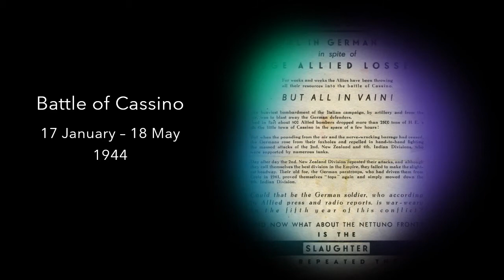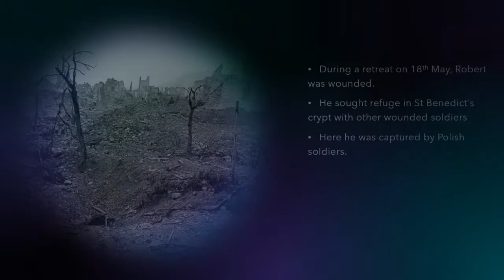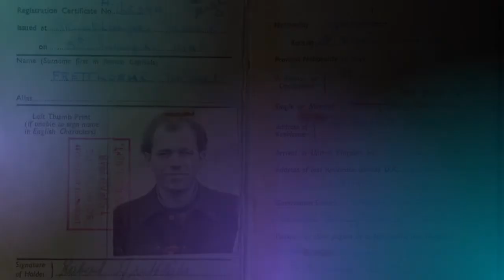German paratrooper at Monte Cassino: interview with Robert Frettlöhr.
Robert Frettlöhr was interviewed for the Second World War Experience Centre in 1999. This video shows Robert's donated photographs and gives a few short clips from his interview.
Robert was born in 1924 in Duisburg. At the age of 17 he began his training with the Luftwaffe. After watching a film about Paratroopers, he volunteered to join and was posted to a Para school northeast of Berlin.
In the late summer of 1943, Robert was posted to the 1st Paratroop Division Pioneers, 4th Regiment. Early in February 1944, he was sent to Monte Cassino. In March he was in the ruins of the monastery at Cassino, now occupied by the 4th Regiment. He stayed there for a short time following the Allied air bombing of Cassino town on 15 March.
A few days later, the Pioneers attempted to take a position known as Castle Hill. Robert took part in the second attack, but the fighting was fierce and the Pioneers pulled back. On the night of 17 May, they were given orders to retreat. When they came under heavy shell fire, Robert was injured in his leg. He took sanctuary in Saint Benedict's crypt where he was captured by a Polish platoon.
Robert was sent to a POW labour camp in America, and from there to a camp in England at RAF Lindholme in Yorkshire - and it was here he discovered his passion for playing the double bass.
After repatriation Robert remained in Yorkshire, playing bass in his own jazz band. He continued to play until the age of 85.